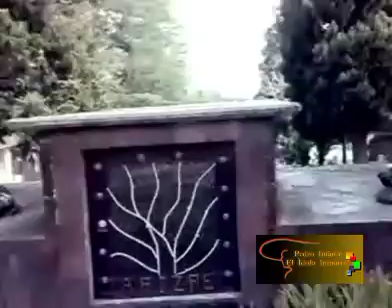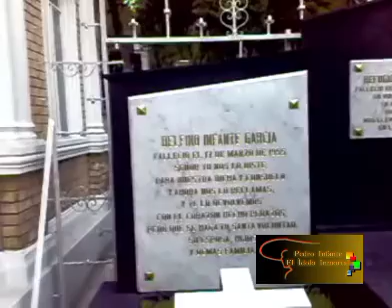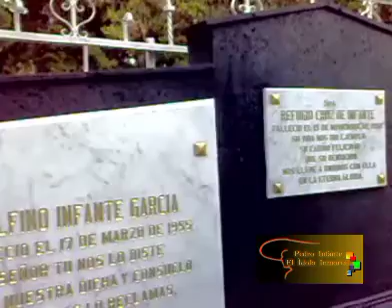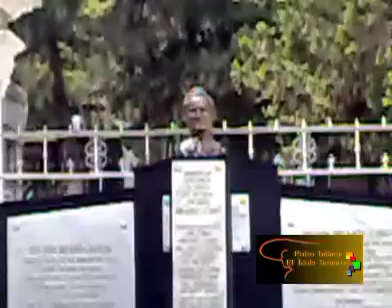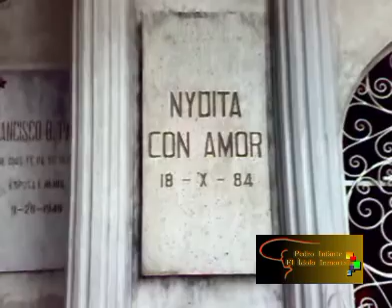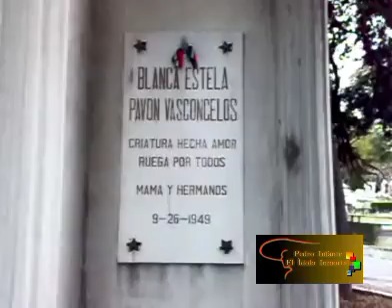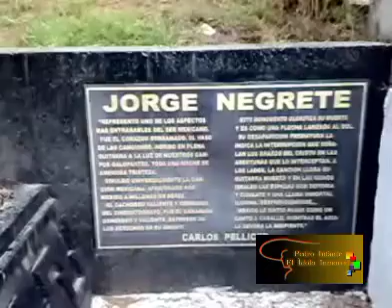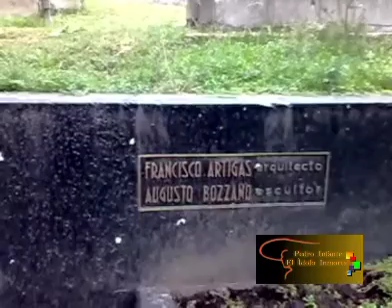Vicitando las tumbas de Pedro Infante Blanca Estela Pavón y de Jorge Negrete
Una visita al panteón Jardín visitando la tumba del Ídolo Inmortal, Blanca Estela Pavón y de Jorge Negrete.